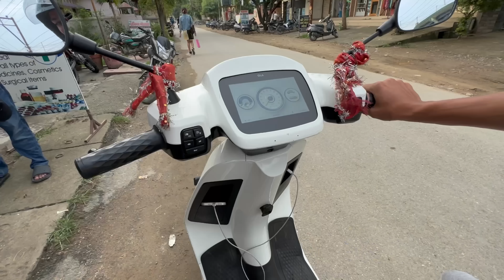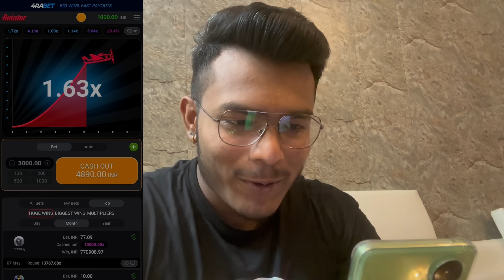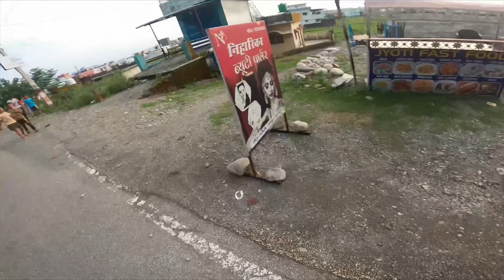Installing Loudest Exhaust on My Kawasaki z900 🥵❤️ | Public Reaction on Superbike in India 😍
Taking My Kawasaki z900 to college
First day in college with superbike
College reactions